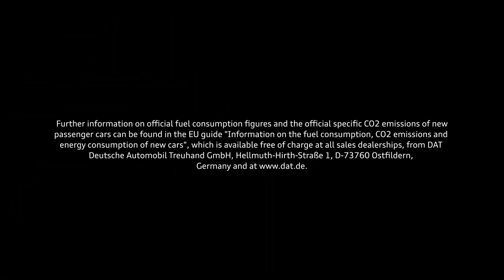2019 NEW Audi R8 Coupé V10 Performance Quattro - The Last One